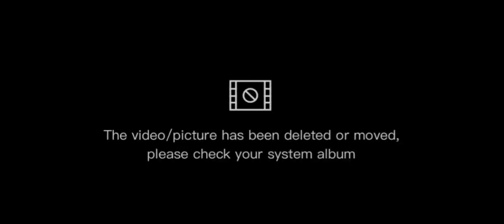PENGLARIS PEMBAWA PETAKA || HORROR MOVIE SAKURA SCHOOL SIMULATOR THE END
Hai teman ❤

kali ini kita lanjutin drama kemaren yaaa
so, g usah lama la lagii
kita ke vidionya yaaaa
lets go! 😘